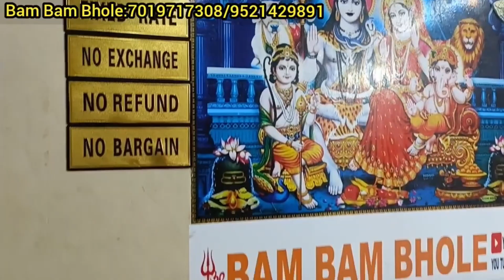chickpet Bangalore wholesale designer kurtis and kurti sets||Single piece courier available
Shop Contact 👇👇👇
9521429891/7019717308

Shop Address👇👇👇
Bam bam bhole
Opp Sudarshan family store
chickpet
Bangalore